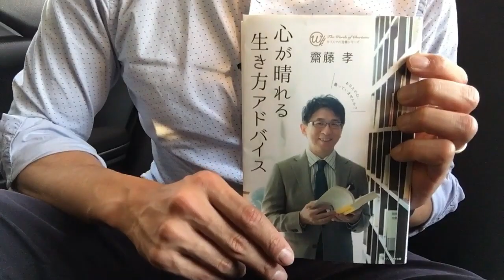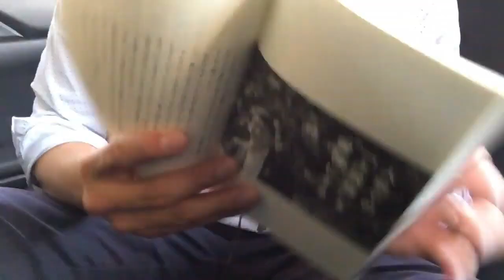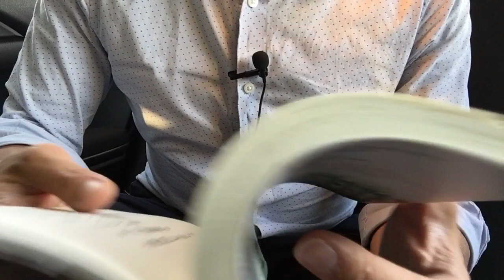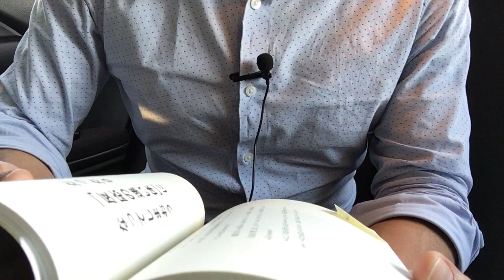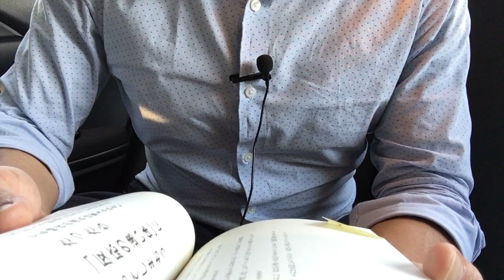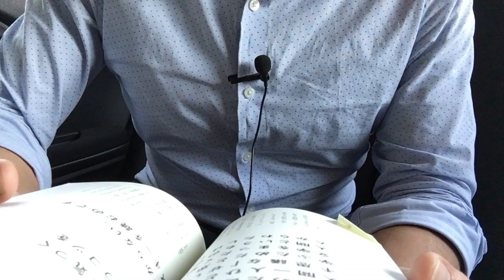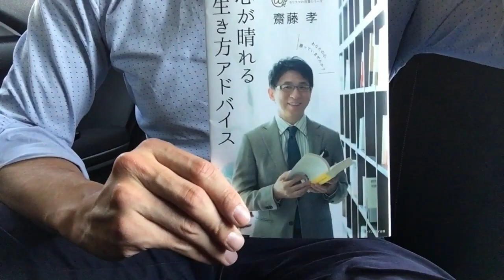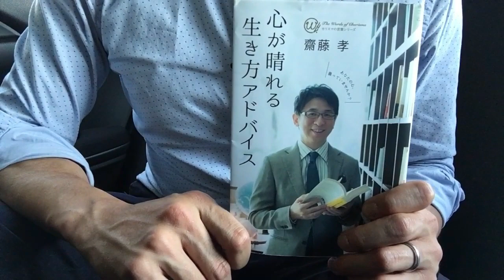#463【齋藤孝 】心が晴れる生き方アドバイス【毎日おすすめ本読書感想レビュー・紹介・Reading Book】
第463回です。人生において前向きに楽しく生きていくメンタリティを様々な視点から考えることのできる本でした。読みやすく、日々の疲れた心を少し癒してあげるのによい本でした。